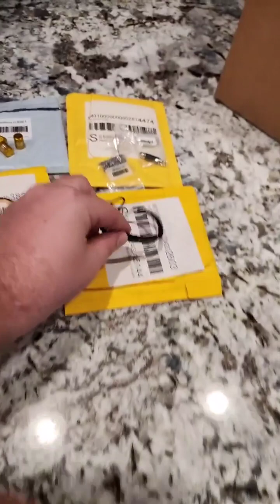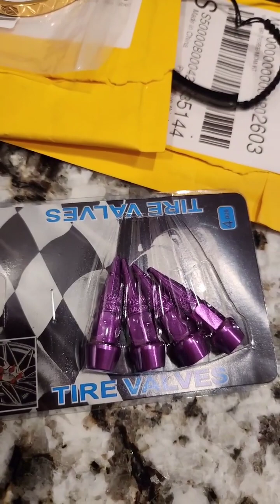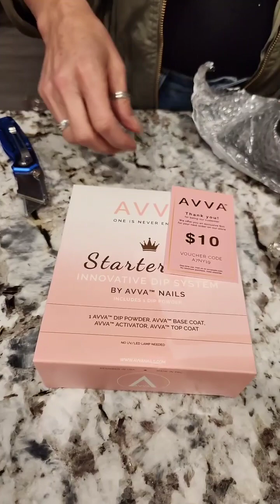Cosmo's Mystery!!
The King, The Queen and the Cosmo Mystery!!